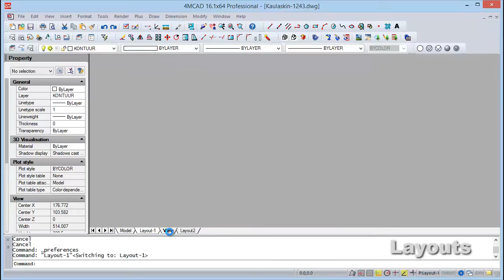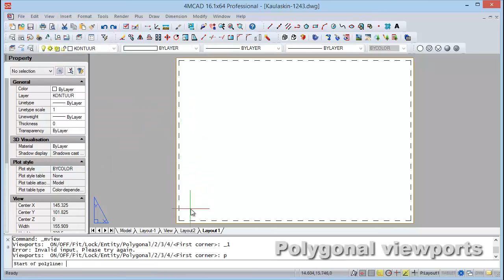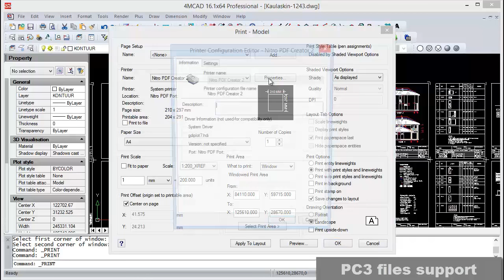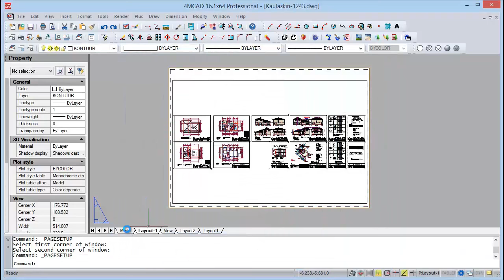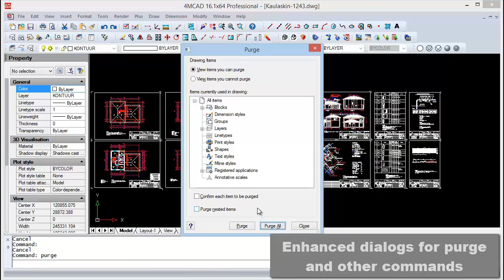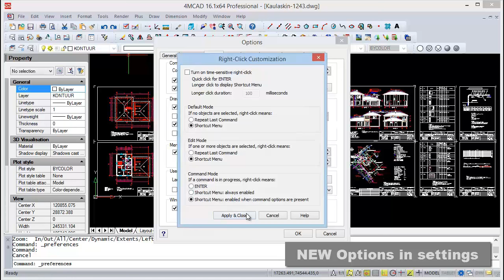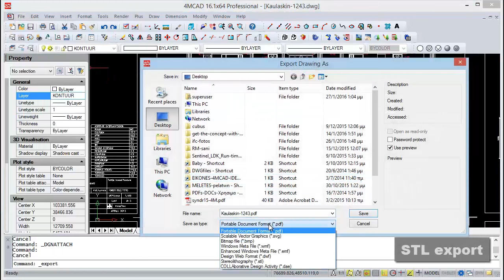4MCAD 16 Smart Alternative to AutoCAD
4MCAD Pro 16.1 is a smart and low-cost alternative to AutoCAD. This CAD Software can create and modify drawings in 2D or 3D directly in DWG within a very friendly environment for CAD users knowing AutoCAD. This Get the concept video shows the new and key features of 4MCAD 16.